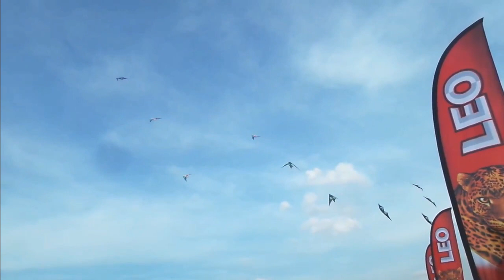No Copyright Music 2021 Fun in the Sun by Chris Haugen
This is a no copyright music video.  Feel free to use the background music for your content.  MOLZ Official

Song Artist:  Chris Haugen | Track:  Fun in the Sun
Genre:  Rock  |  Mood:  Happy